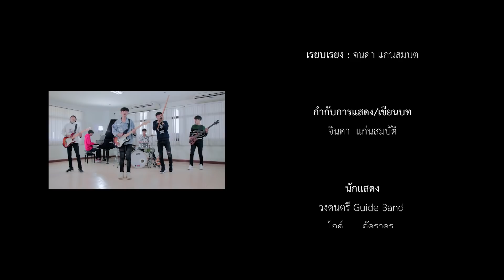จำบ่ได้ - ไกด์ อัคราดร [Official Mv]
เพลง : จำบ่ได้
ศิลปิน : ไกด์ อัคราดร
คำร้อง : จินดา แก่นสมบัติ
ทำนอง : จินดา แก่นสมบัติ
เรียบเรียงเสียงประสาน : จินดา แก่นสมบัติ
ผู้อำนวยการผลิต : จินดา แก่นสมบัติ
ทีปรึกษาการผลิต : อภิวัฒน์ บุญเอนก

Page : Kuentin Studio - คืนถิ่น สตูดิโอ

เป็นการผสมผสานกันระหว่างดนตรีอีสานบวกกับเสียงร้องที่เป็นสตริง

Musician record
Guitar : เจฟฟี่ ณภัทร ศรีไชยวาณ
Bass : เจษฎา แย้มไสย
Drum set : ฟลุ๊คซี่ ตีกลองประชุม
Keyboard : ไข่แดง ทองจินดา
พิณ แคน : ณัฐพงศ์ พิณเอก

Music Video : Ls Studio
Editor : Jedi Studio
Record room : RMU Music record
Mix down : C-ROOM record
Mix down Vocal : Dollar Studio
Master : ถ้ำเสือสตูดิโอ
Production by : Khaidang Group
Published by : Kuentin Studio (คืนถิ่น สตูดิโอ)